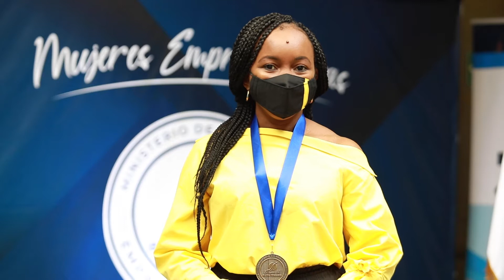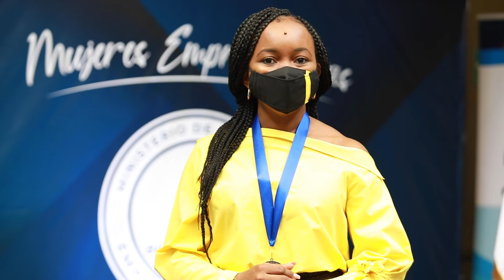EmprendedorasDelBicentenarioGT| KARLA CIEGO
De Livingston, Izabal. Es fundadora de los emprendimientos Deli Cake y Deli Store. En el primero, ofrece todo tipo de pasteles secos y fríos, panes garífunas y comida rápida. Mientras que el segundo emprendimiento ofrece una amplia gama de productos y servicios, especialmente en lo que se refiere a recipientes reutilizables.